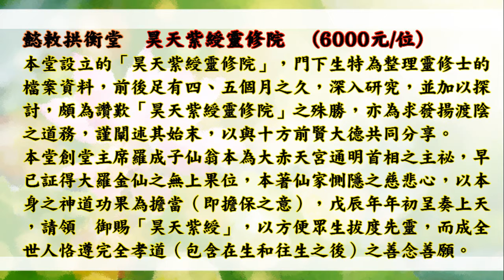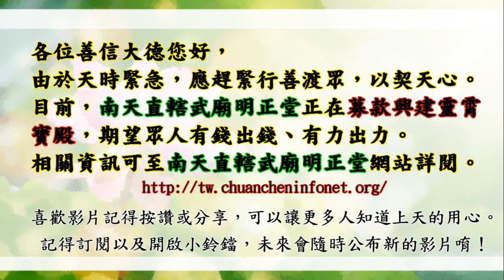國語有聲善書【賞善金篇】五斗星君著 第 卅二、卅三章 解救一窩生靈、成全挽救少婦、女人之貞德賞例 (救護動物乃是偉大的陰功；守護女人的貞操也是偉大的義行！)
賞善金篇
主著仙佛：五斗星君

🙏替過世的人或動物或神明超拔到靈修院：一位六千元。

👍往生彌勒淨土是成佛的保證！有些重點跟大家澄清：
1.可以帶業障往生 (比阿彌陀佛淨土更容易往生)
2.可以在淨土修到等覺、妙覺菩薩果！
3.再隨　慈尊下閻浮提，龍華三會共成無上正
覺之佛果！

👍如何往生彌勒淨土？ 小編整理最有效之法：
1. 親自至懿敕拱衡堂申請註籍往生彌勒淨土 (免費)，因為表文要呈給上天，需要親自到！然後開始早晚念誦彌勒尊佛的佛號與行六事(原因是要增加您的福 資糧，也就是提升果位)，行六事後面會解說！
2. 如果您是一貫天道的道親，更容易求生彌勒淨土，因為彌勒佛是祖師爺，但是記得做完任何功德完一定要迴向往生彌勒淨土唷！非常重要，如果忘記迴向，往生會失去動力！不用擔心念迴向文會導致無法消業障，因為迴向文包含消除業障！很殊勝！

仙佛開示助印善書好處：
四、夜夢吉祥。

1. 最先條件要能活
2. 數量要多
3. 不能破壞當地的生態環境
4. 必須是食物鏈最底層的食物供應者